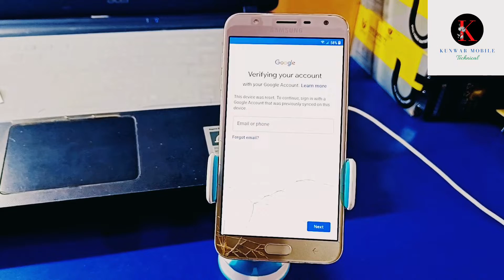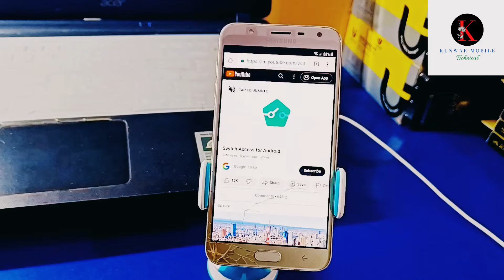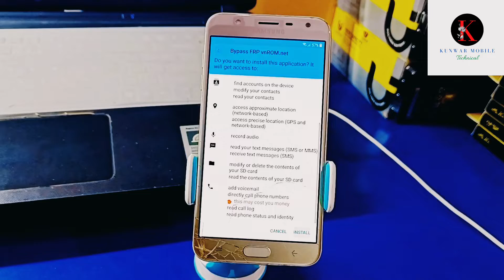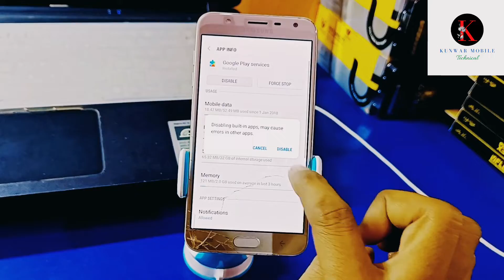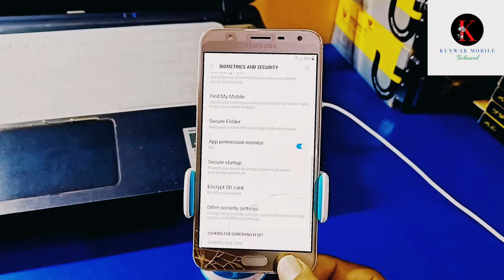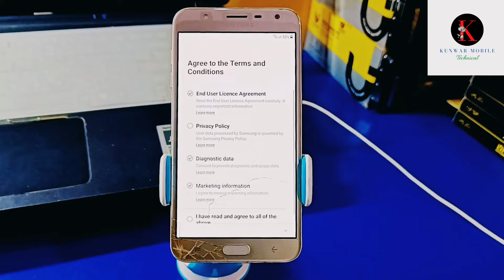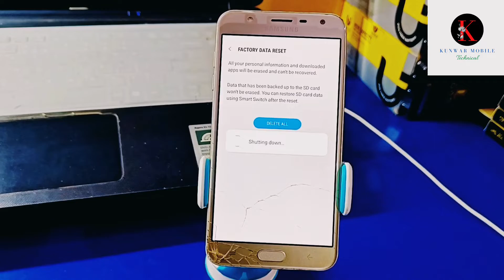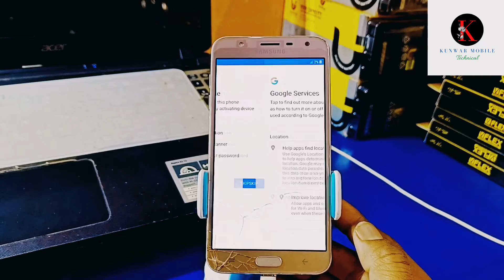Samsung J7 Duo Sm-J720F Frp/Bypass Google Account Unlock Android 8,9,10 Without Pc new method 2023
Samsung J7 Duo (J720F) Frp Bypass Android 8, 9, 10 Without PC | J7 Duo Google Account Bypass

   ʟɪᴋᴇ   |  sᴜʙsᴄʀɪʙᴇ   |  sʜᴀʀᴇ   |  ᴄᴏᴍᴍᴇɴᴛ
●▬▬▬▬▬▬▬ஜ۩۞۩ஜ▬▬▬▬▬▬▬●

Keywords

samsung j7 dua android 8 frp bypass,
samsung j7 duo google account bypass, samsung j7 duo frp bypass without pc,
samsung j7 duo frp bypass,
samsung j7 duo frp bypass android 10,
samsung j7 duo frp bypass 2022,
samsung j7 duo frp unlock,
samsung j7 duo frp unlock umt,
samsung j7 duo frp unlock tool,
samsung j7 duo frp unlock miracle box,
samsung j7 prime 2 frp bypass,
samsung j7 prime 2 frp bypass 2022,
samsung j7 prime 2 frp unlock umt,
samsung j7 duos reset google account,
samsung j7 prime duos bypass google account,
samsung j720f frp bypass,
samsung j720f frp bypass android 8

                             ᴛʜᴀɴᴋ ʏᴏᴜ
 ●▬▬▬▬▬▬▬ஜ۩۞۩ஜ▬▬▬▬▬▬▬●